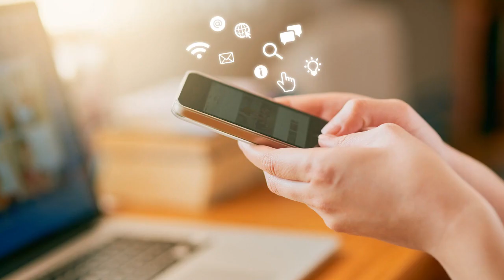刚刚打响第二枪 台军击落大陆无人机 闹大了